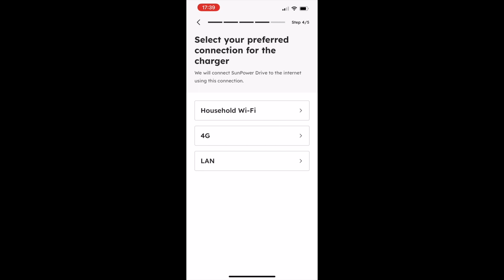SunPower Drive Commissioning via LAN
Follow the instructions to commission SunPower Drive EV charger connecting to existing end customer LAN network